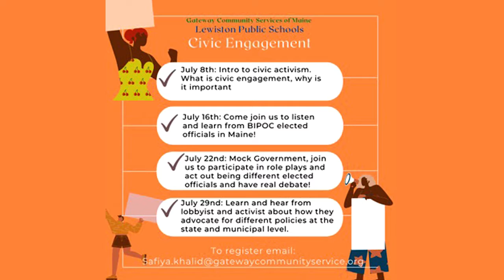Nos Conectamos: Noticias de la Semana (Ep. 12)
Bienvenido a Maine Public News Connect!
Hoy es viernes, 16 de julio, 2021, y aquí están los principales titulares de esta semana.
Presentado por Paola Hernandez.